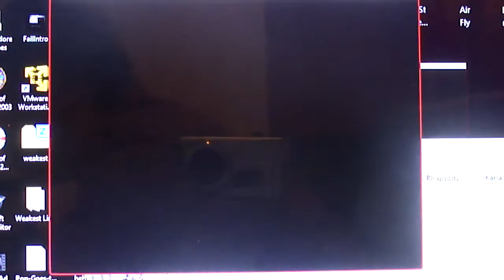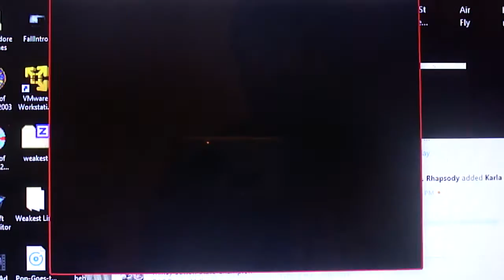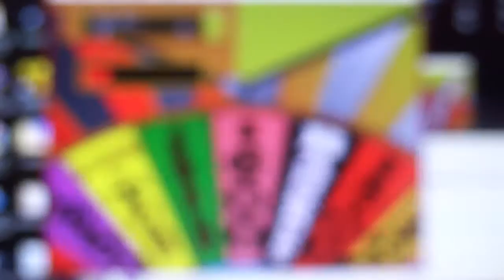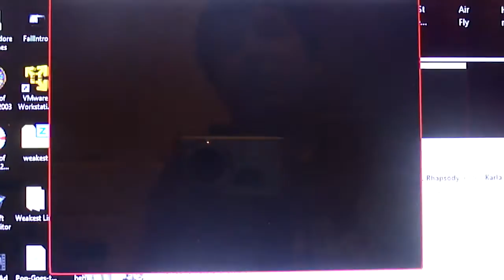Sega CD Wheel of Fortune Showdown (Part 3)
Here we go into Part 3. Part 4 will be up next.